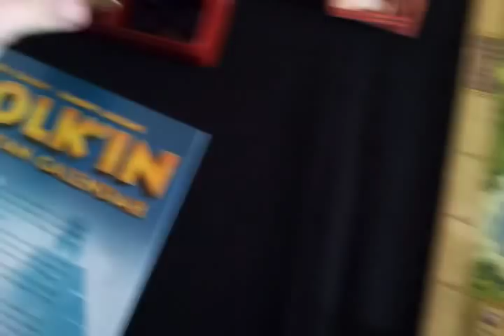Tzolkin juego de mesa tutorial 3 de 9 Español.mp4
videotutorial del juego de mesa Tzolkin en español